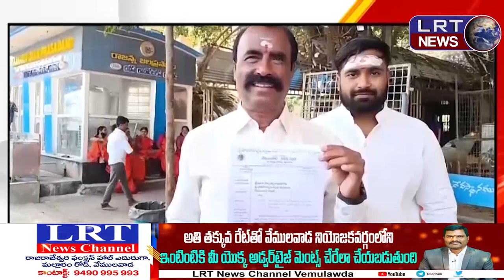రాజన్న ఆలయంలో ఆగమశాస్త్ర నిబంధనల ధిక్కరణ ||| LRTNEWS